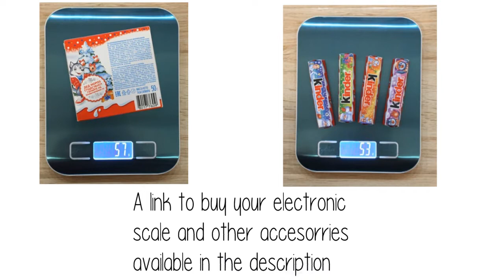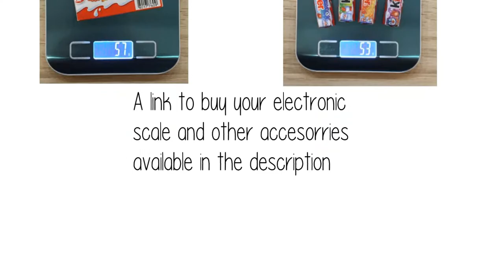💡what are the nutritional value incooked bean | energy, protein, fat , carbohydrate